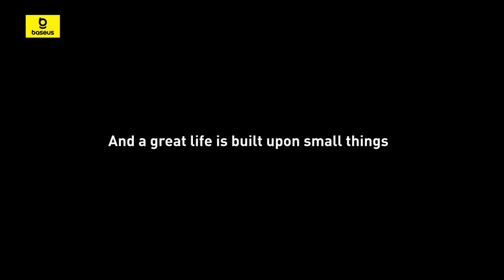A great life is built upon small things, that's why Baseus persists on "Small Things"